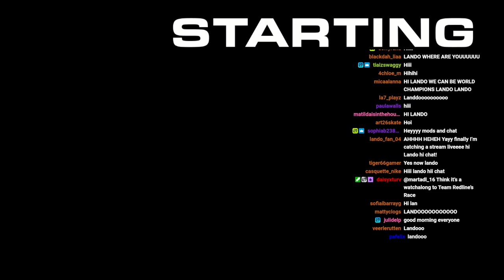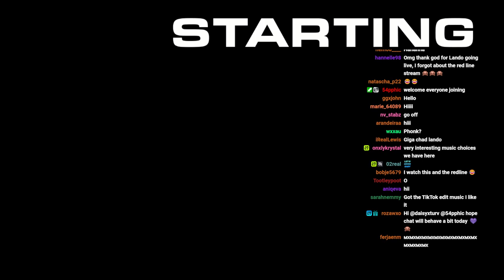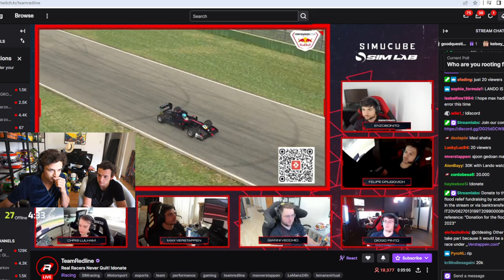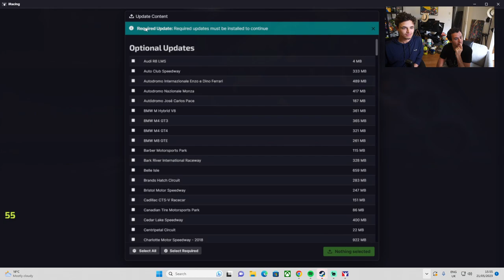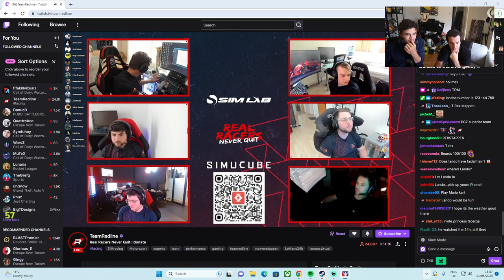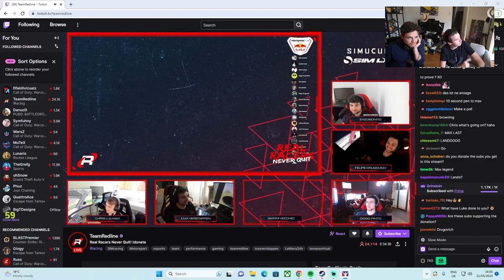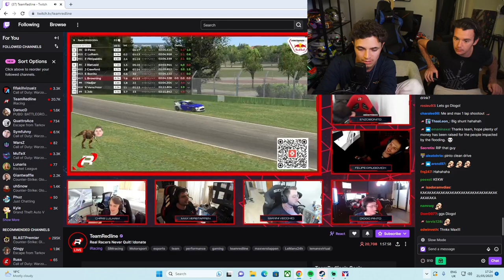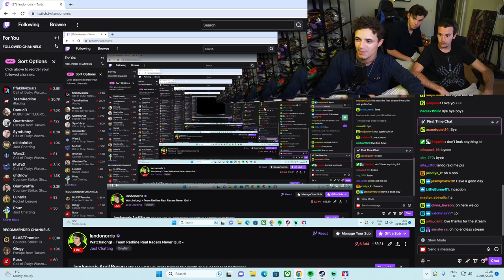Lando Norris stream 05.21.2023 (Watchalong Team Redline's Real Racers Never Quit)